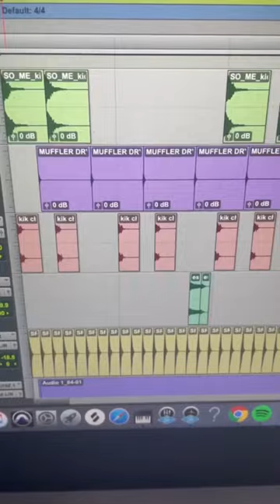How to make a coin song